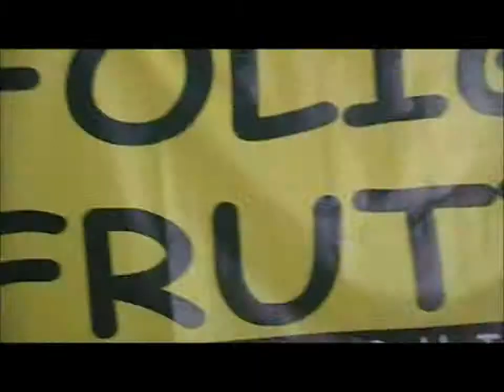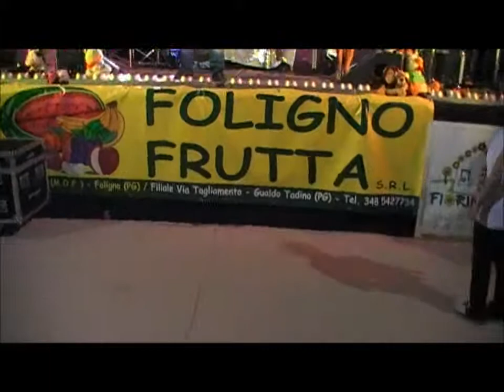ORA VORREI - Omar Lambertini - live Gualdo Tadino - 5/7/12